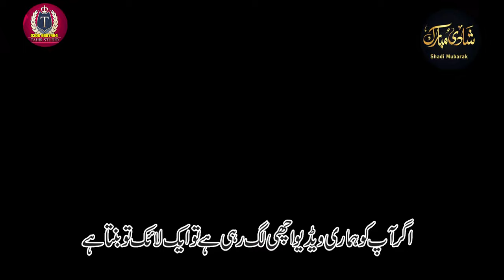yousaf tedi || Saday Yaar Ne Ban Le Sehre || Wedding Song || Wedding Dance Performance 2024